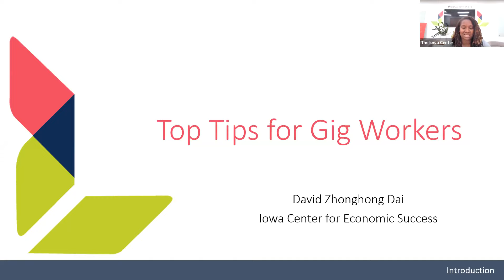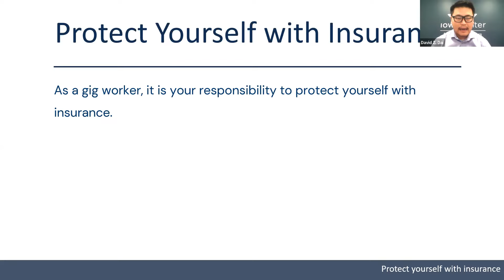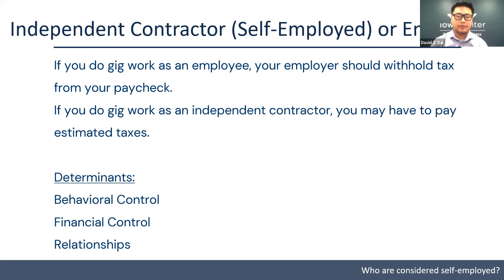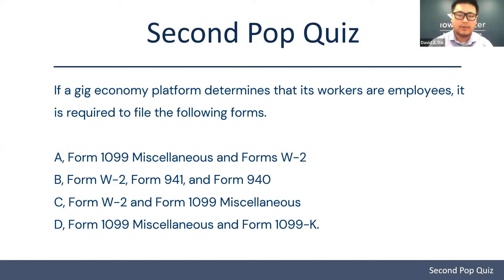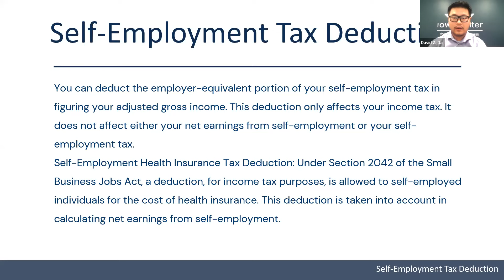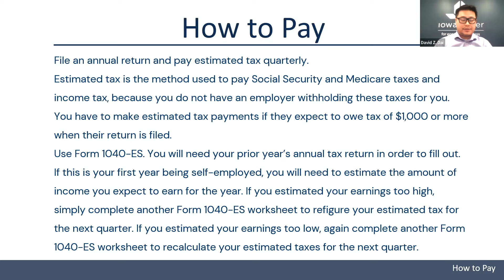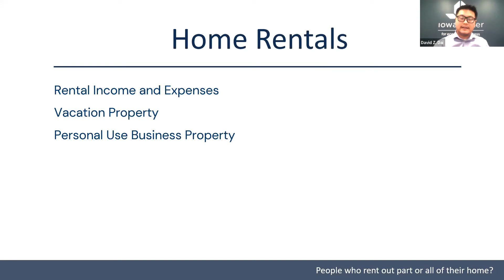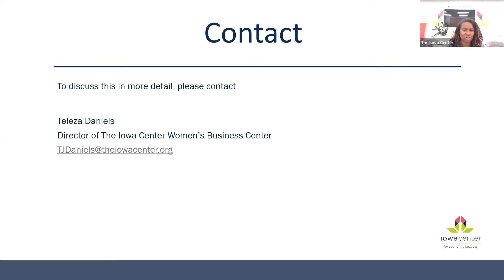Small Business Essentials: Gig Workers 101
What is a gig worker? Gig workers are independent contractors or freelancers who typically do short-term work for multiple clients. The work may be project-based, hourly or part-time, and can either be an ongoing contract or a temporary position.

While there are plenty of perks to being a gig worker — being your own boss, setting your own hours and working on projects you’re passionate about, to name a few — there are multiple things to consider before pursuing work as an independent contractor or freelancer. Join us as we discuss the 10 things you should know when being a gig worker–from taxes to financial documentation!